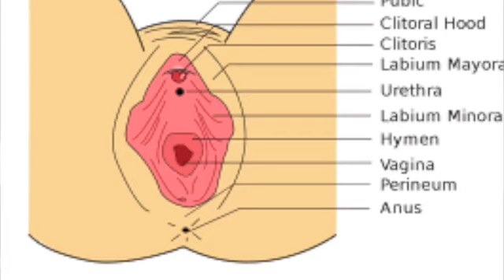How to Make Yourself Orgasm as a Female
This video provides research-based education on orgasms and the benefits associated with masturbation...especially for those who have never been able to get themselves off.

*learn more about business collabs & clinical work, access my links*

Sooo many women struggle with this! If you struggle with this, you are not alone. I really hope you enjoy this video & it helps you achieve allll the pleasures of life, hehe.
Oh, & DO YA HOMEWORK! lol.

The thoughts expressed in this video are my own personal perspectives/research based content that do not reflect the opinion of any institution that I am involved with.

The contents of this video are for educational and entertainment purposes, and not meant to be a substitute for seeking professional therapy.

I cannot provide one-on-one psychological advice to someone who is not my therapy client (I only see clients under supervision until I am licensed), and I cannot take clients through Youtube or any other social media.

Sex for Dummies (4th edition) by Doctor Ruth Westheimer: